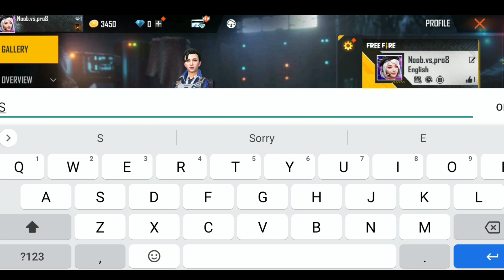Gifts For You | How to join in My Guild and Friend List In Game | Garena Free Fire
My Game Name - SAKURA GAMING
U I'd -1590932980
Hi guys welcome to another video of sakura gaming.I hope you will enjoy the video.

1.Garena Free Fire  Indonesia
2.Garena Free Fire Brazil
3.Garena Free Fire Brasil
4.Garena Free Fire India
5.Garena Free Fire Singapore
6.Garena Free Fire Thiland